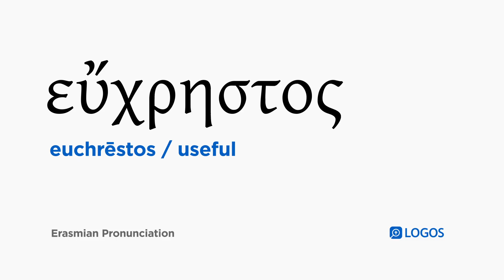How to pronounce Euchrēstos in Biblical Greek - (εὔχρηστος / useful)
εὔχρηστος (euchrēstos) means useful in Biblical Greek.

This video shows how to pronounce εὔχρηστος in the Erasmian pronunciation system.

Example Bible Verses:

2 Timothy 2:21
Therefore, if someone cleanses himself from these things, he will be a vessel for honorable use, set apart, useful to the Master, prepared for every good work.

2 Timothy 4:11
Luke alone is with me. Take along Mark and bring him with you, because he is useful to me for ministry.

Philemon 1:11
Once he was useless to you, but now he is useful to you and to me,